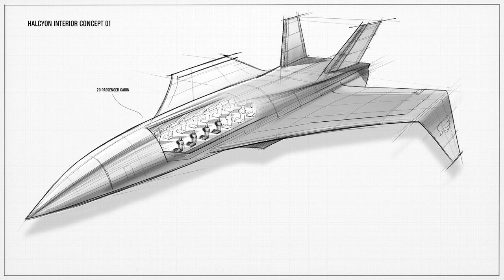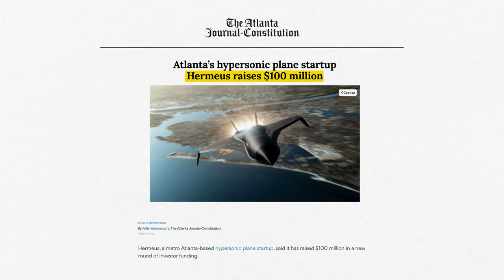Our Hypersonic Aircraft Plan in Two-Minutes – Come Join Us!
Founder/COO Skyler Shuford dives into our strategy for developing the world's first hypersonic passenger aircraft.